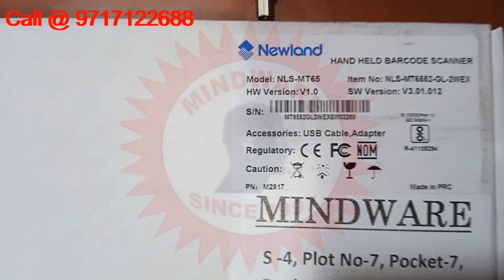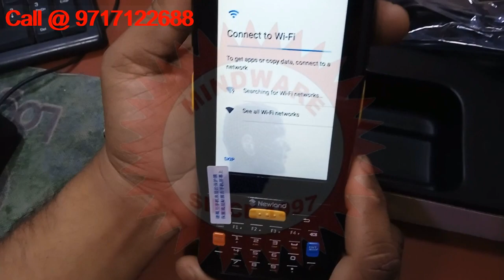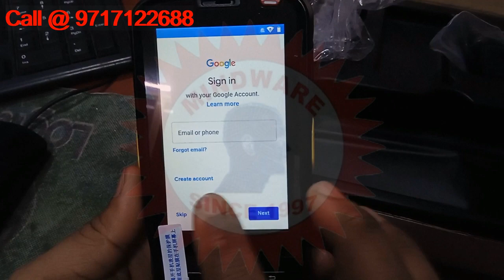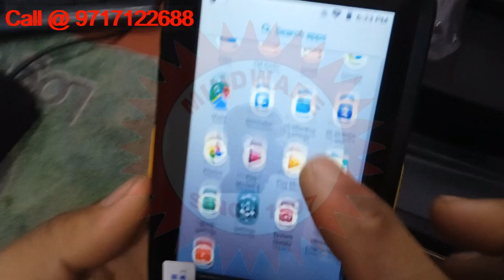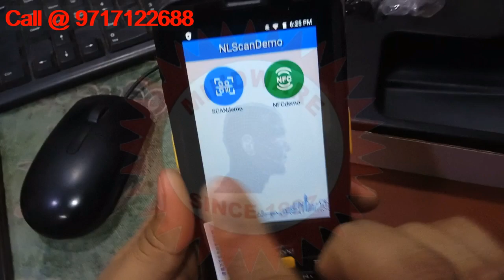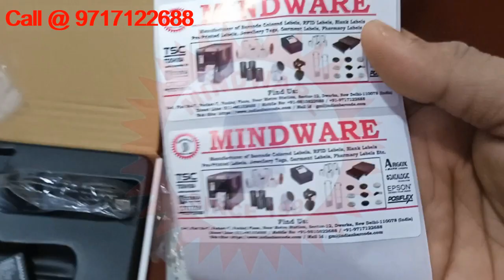MINDWARE - NEWLAND HAND HELD BARCODE SCANNER UNBOXING AND QUICK REVIEW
Mindware is a leading Distributor 0f Barcode scanner and Provides Online/Offline services to the customers as per their requirements.
This video shows unboxing of Newland Hand held Barcode scanner
Mindware
S-4, PLOT NO-7, POCKET NO-7,
Pankaj Plaza,
Near Sector-12 Dwarka Metro Station,
Dwarka, New Delhi-110078
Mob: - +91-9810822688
Mindware sells TSC, Godex, Toshiba, Zebra, Argox Barcode printers  at best affordable prices.